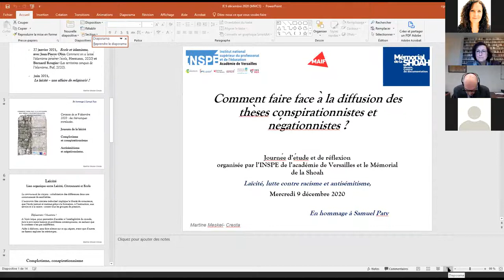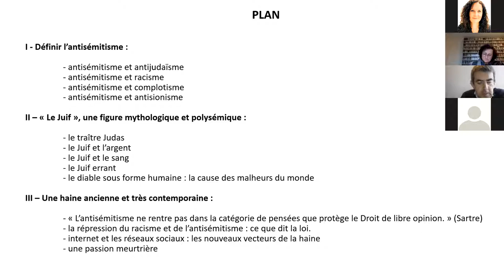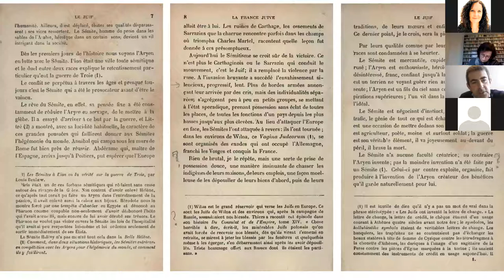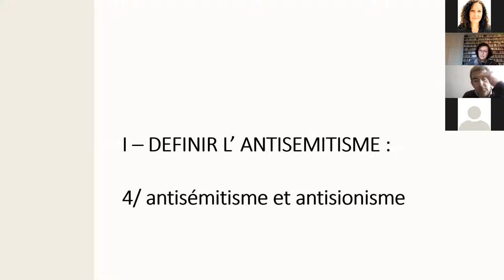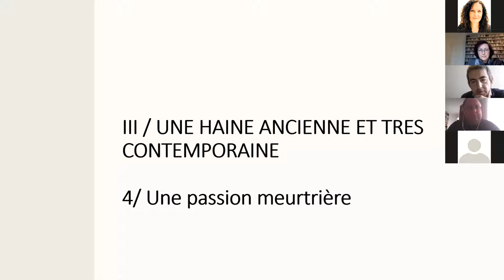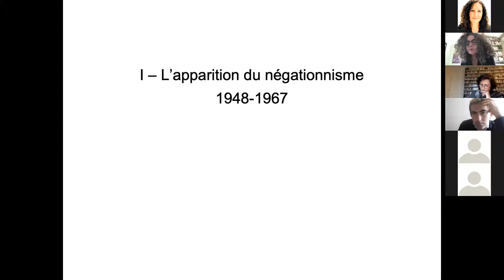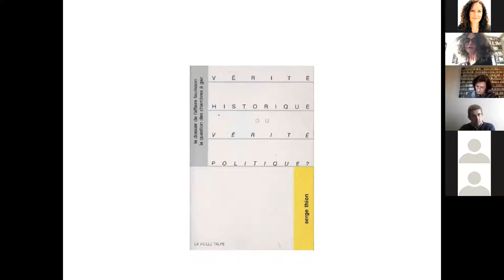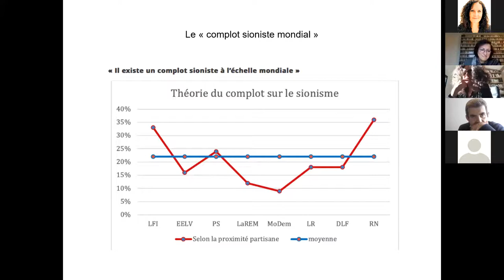Comment faire face à la diffusion des thèses conspirationnistes et négationnistes ? (1ère partie)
Comment faire face à la diffusion des thèses conspirationnistes et négationnistes ?